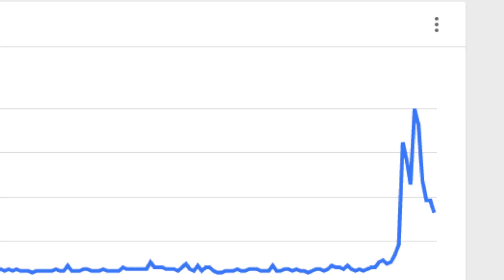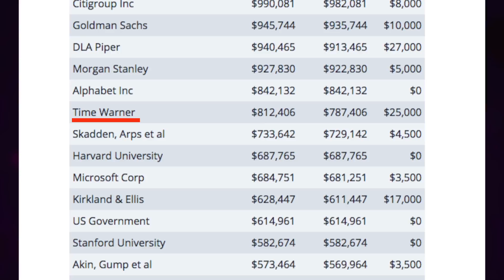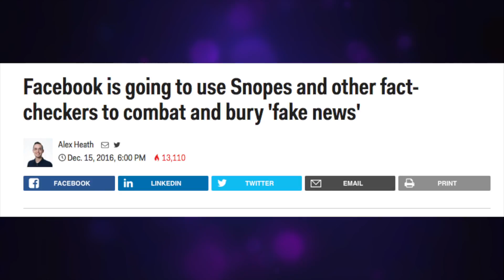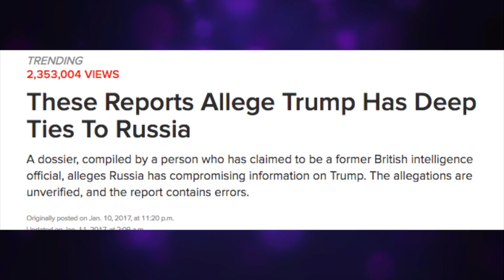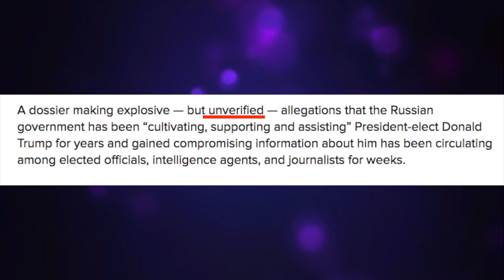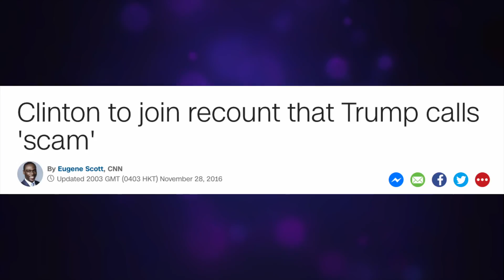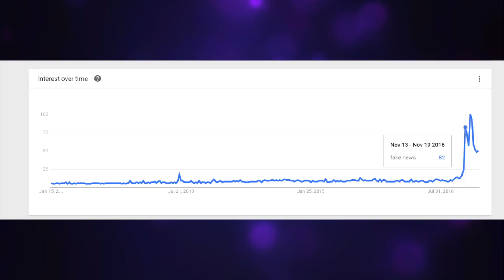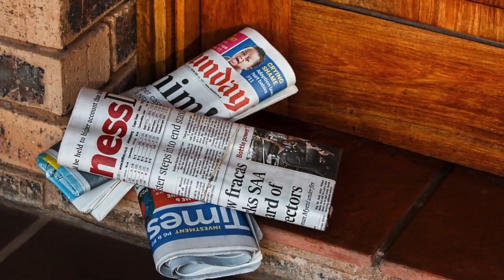CNN and the Manufactured “Fake News” Narrative